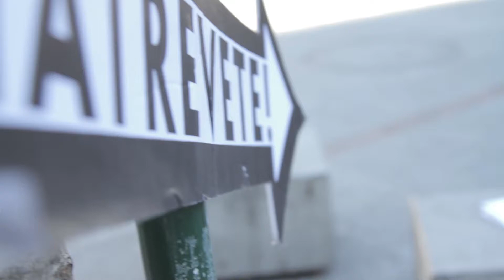Impromadrid Teatro: De Madrid a México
Capt. 3. Acto Segundo. Dentro de la serie "El Duende en la calle" alcanzamos el segundo acto de la participación de la compañía Impromadrid Teatro.
¡No te pierdas los demás vídeos del canal!
Producción TepMadrid y Grupo Duende ¡Muchas gracias a todos! /